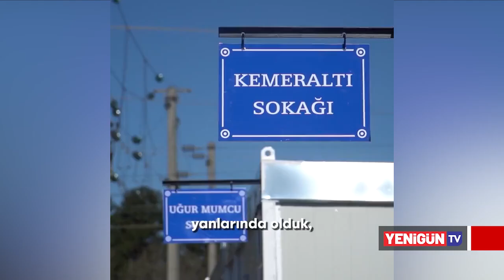Soyer: Vicdanımızda kum tanesi kadar pürüz yok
İzmir Büyükşehir Belediye Başkanı, deprem bölgesine yardımları sürdüreceklerini belirterek, “Bu çalışmaları asla siyasi bir amaçla, seçime yönelik bir beklentiyle yapmadık” diye konuştu